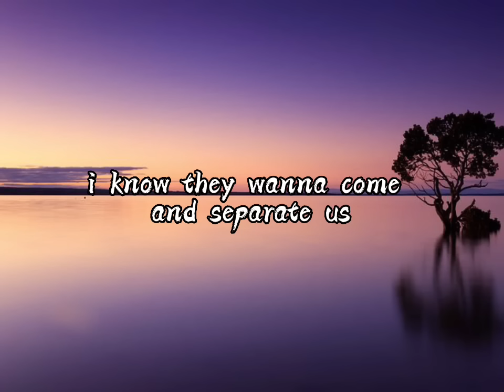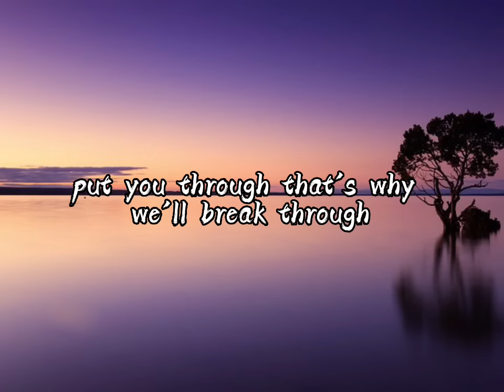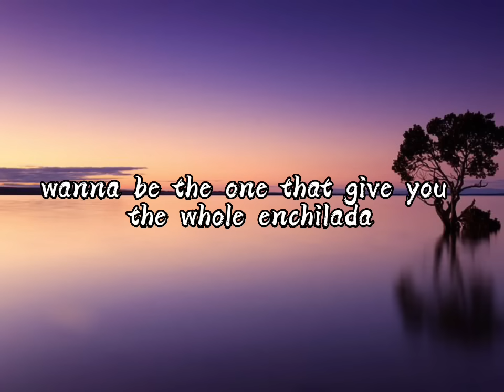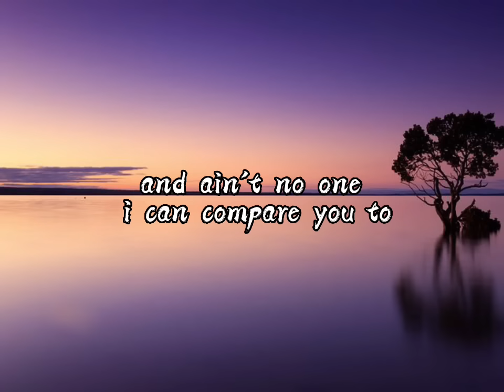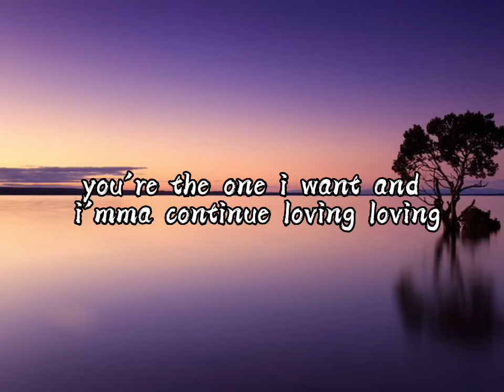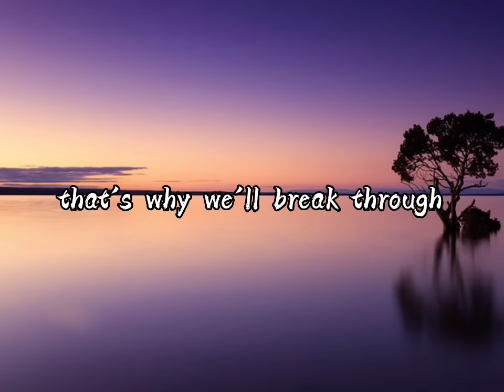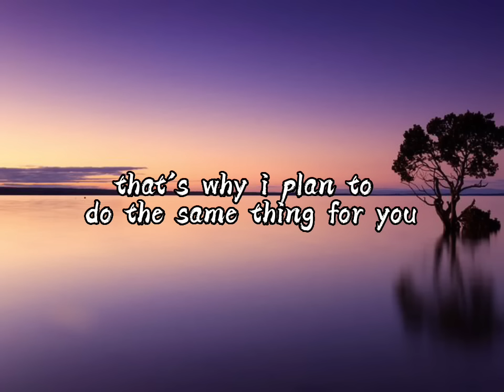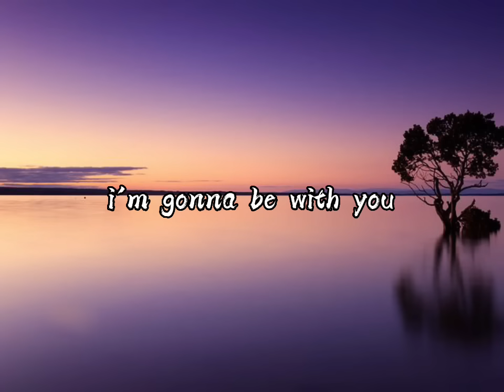Akon-Be with you LYRICS